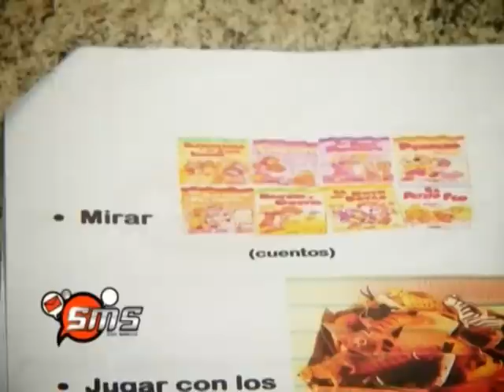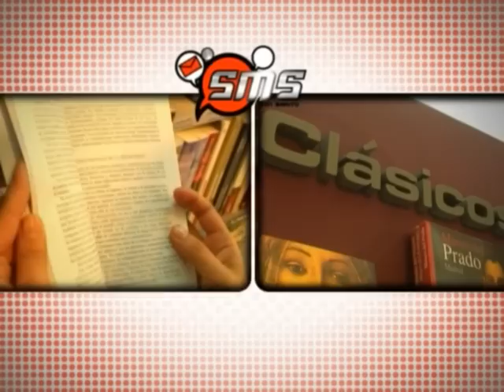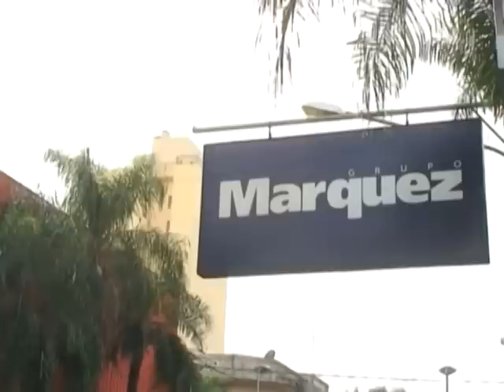SMS CON MARITO PROGRAMA 10 BLOQUE 2 CEFAP Posadas (29-05-2012)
Hoy en SMS con Marito. Autismo, problemas y salidas a éste forma de comunicarse y aprender. Padres y profesionales reunidos para brindar una mejor calidad de vida.
Realización integral: Nos Vemos Diálogo Visual
Posadas - Misiones